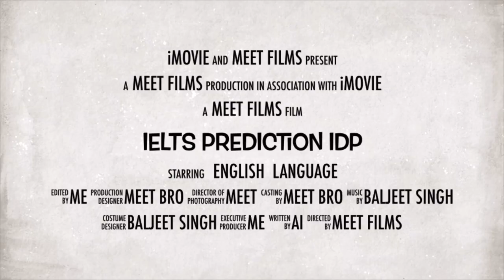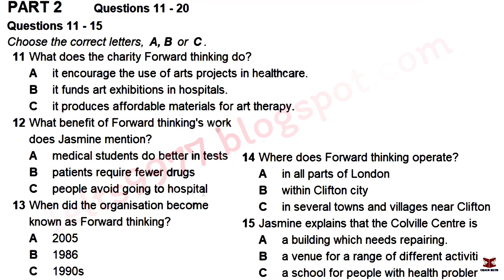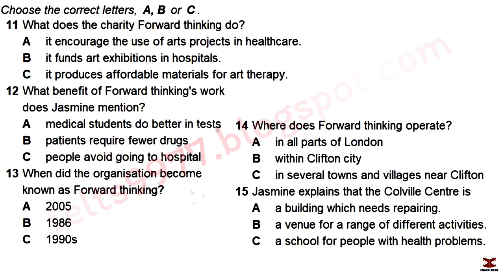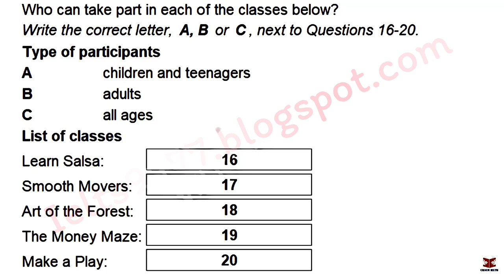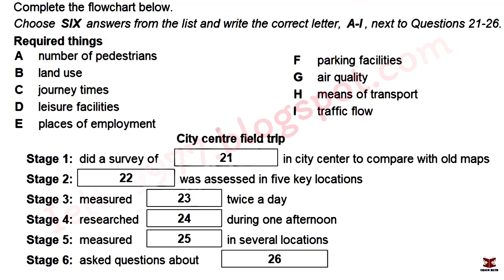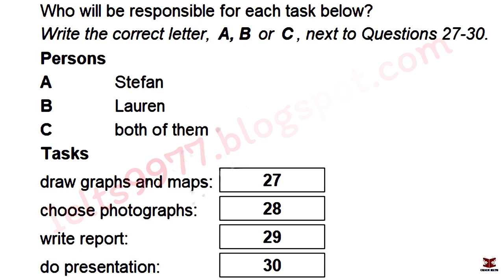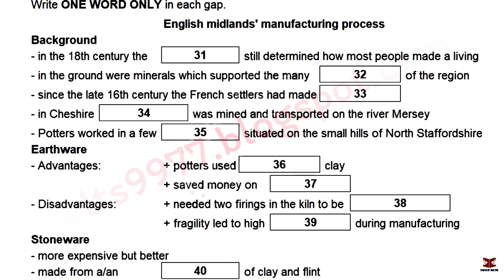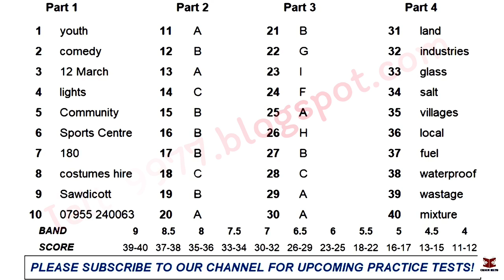IELTS LISTENING TEST for practice || IDP LISTENING